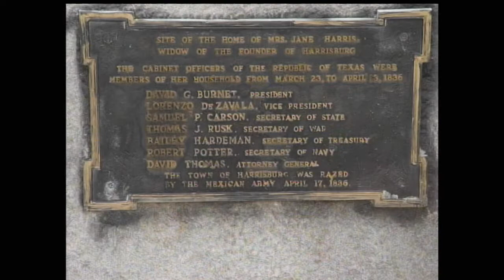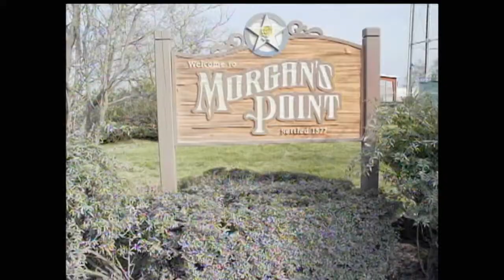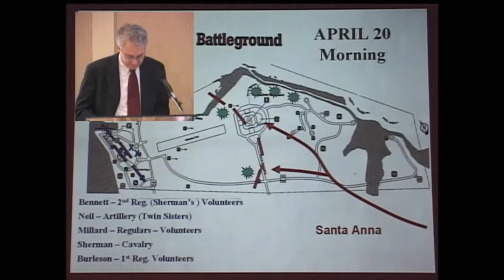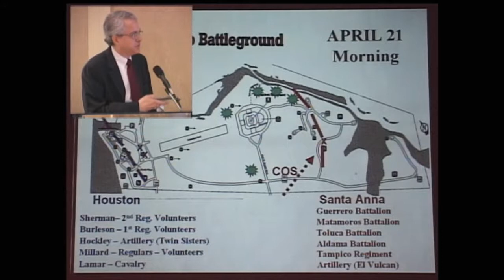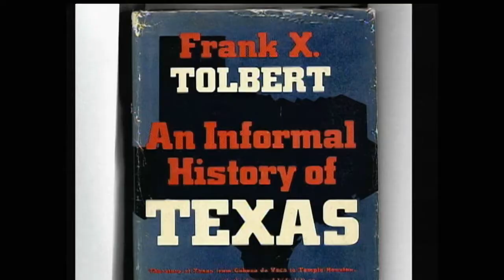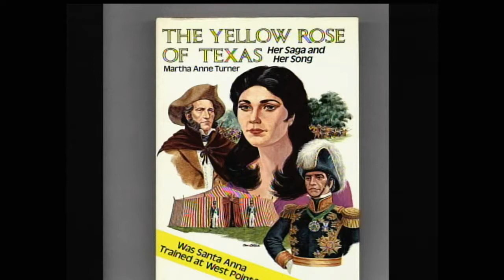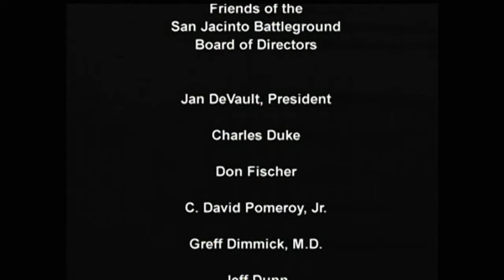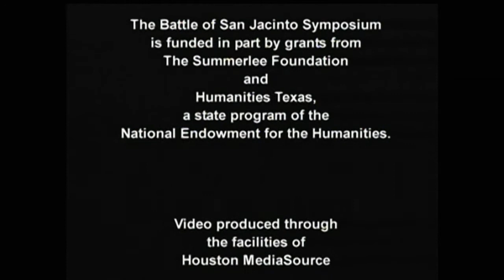2005 San Jancinto Symposium - Jim Crisp Bill & Marjorie Walraven